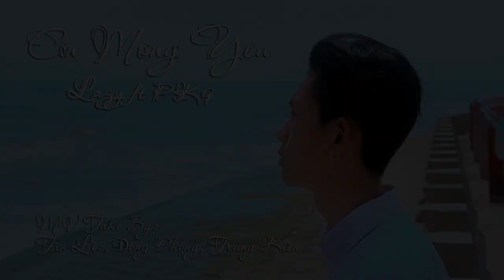LazyLad ft PK9 - Cơn Mộng Yêu (Love Dream) [Official Video]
LazyLad & PK9 - Cơn Mộng Yêu [Official Video]

New R&B Track: Cơn Mộng Yêu
Artist: LazyLad & PK9
Composer: LazyLad & PK9
Cast: Trung Kiên
English translator: Hoài Phương
Korean translator: Quỳnh Ngọc
Video made by Tấn Lộc, Đông Phong, Trung Kiên
Executive Producer: LALAMA Media

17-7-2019